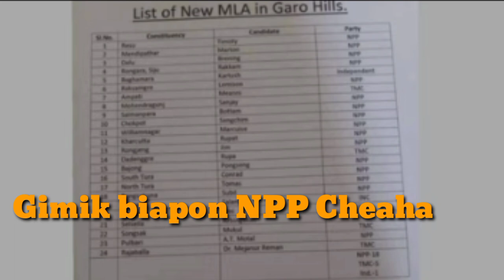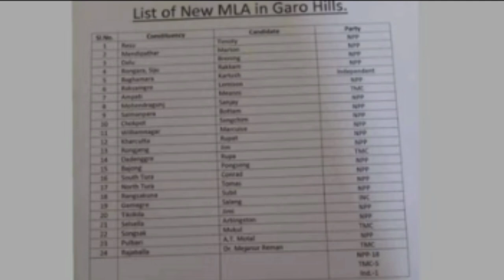Gimik constituency rangon NPP Cheaha list ko Niangbo || Salwengwat short news.